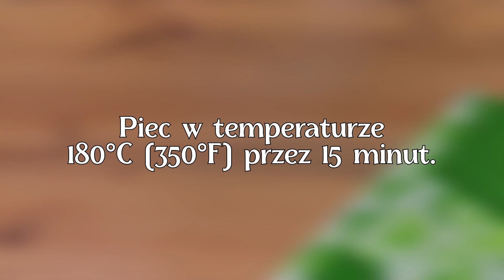Jedz ten przepis na śniadanie z ogórkiem każdego dnia, aby stracić tłuszcz z brzucha! 🔥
Cześć przyjaciele! Takie nieoczekiwane przepisy mogą pomóc w utracie wagi. Jedz tę sałatkę z ogórków na śniadanie każdego dnia, a stracisz tłuszcz z brzucha! Tak proste i przydatne! Pyszny zdrowy przepis. Zdrowa kuchnia – bez diet! Odchudzanie bez diet - jedz i chudnij! Przepis na warzywa w kilka minut! Sprawdź mój kanał, aby znaleźć świeże przepisy i zdrowe przepisy! Łatwe odchudzanie!
Jak ugotować przepis warzywny na odchudzanie:
2 ogórki.
Cześć! Zróbmy razem ten przepis!
Cienko pokroić.
1 łyżeczka soli.
Dobrze wymieszaj i odstaw na 10 minut.
Zielona cebula.
Koperek.
Wyciśnij nadmiar płynu.
Kochani, pomóżcie rozwinąć mój kanał!
Zostaw komentarz i polub ten film!
To mnie uszczęśliwi! Dziękuję!
Sok z 1/2 cytryny.
3-4 łyżki jogurtu greckiego
Zamieszać.
To jest pyszne!
2 kromki chleba.
Smażymy na suchej patelni.
Z jakiego kraju i miasta oglądasz mój kanał?
Napisz do mnie!
Będę bardzo zainteresowany, aby to wiedzieć!
Świetne na śniadanie!
Koniecznie wypróbuj ten przepis!
To jest pyszne!
Zróbmy 2 przepisy!
1 cebula.
Drobno posiekać.
Oliwa z oliwek.
Podsmaż cebulę na średnim ogniu.
3 ziemniaki.
Napełnij wodą.
Przykryć pokrywką i doprowadzić do wrzenia.
5 kromek chleba.
Pokrój w małe kostki.
Ułożyć na blasze wyłożonej papierem do pieczenia.
Oliwa z oliwek.
Piec w temperaturze 180°C (350°F) przez 15 minut.
2 cukinie.
Gdy ziemniaki będą gotowe, dodaj cukinię.
Szpinak.
Gotuj jeszcze 5 minut.
Grzanki są gotowe!
Sól.
Dobrze wymieszaj.
Zmiel blenderem.
Bardzo smaczna i zdrowa zupa!
Daje długotrwałe uczucie sytości.
200 ml śmietany.
Nasza zdrowa zupa jest gotowa!
Znakomity wynik!
Dodaj śmietanę i grzanki.
Mieszanka nasion.
Podobał Ci się mój przepis? Napisz w komentarzach!
Będę bardzo szczęśliwa! Jestem zainteresowany tym, co myślisz!
Pyszne!
Smacznego!